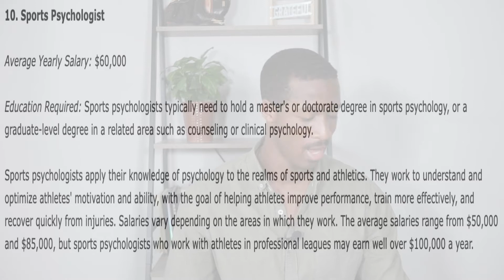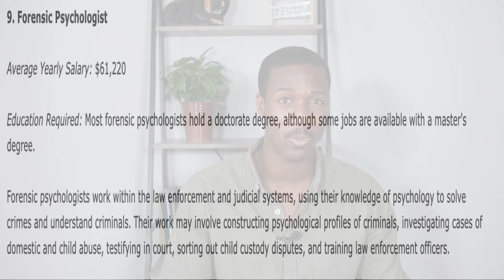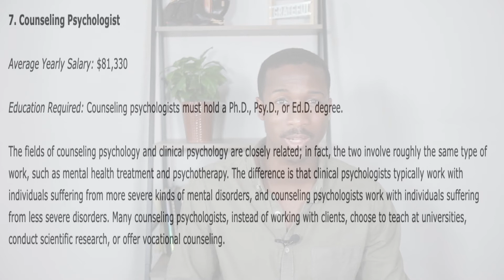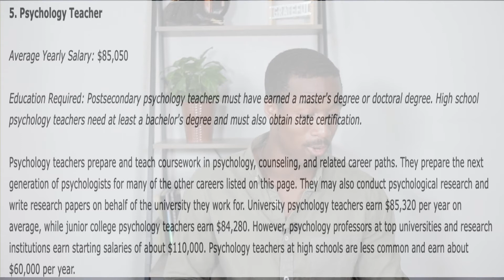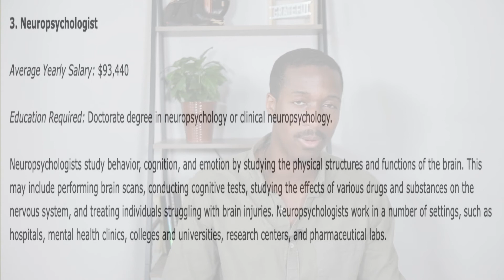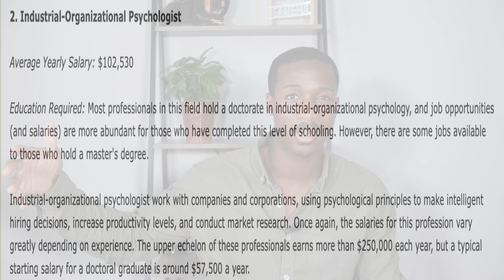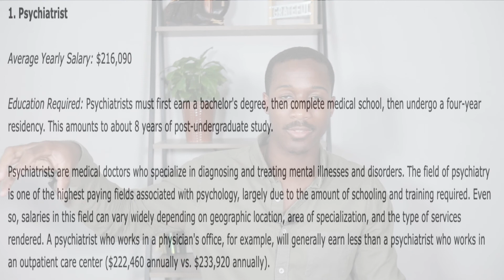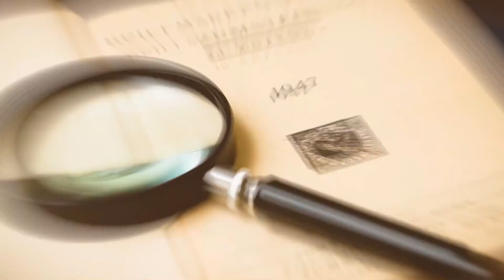TOP 10 Highest Paid Psychology Careers